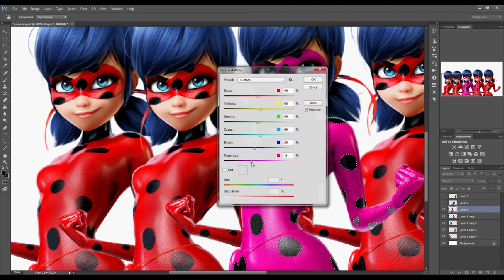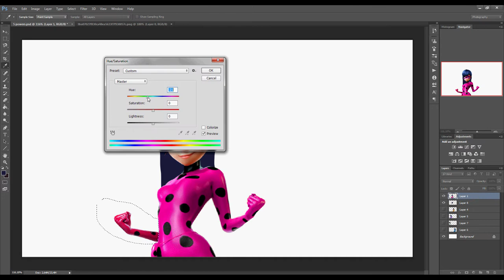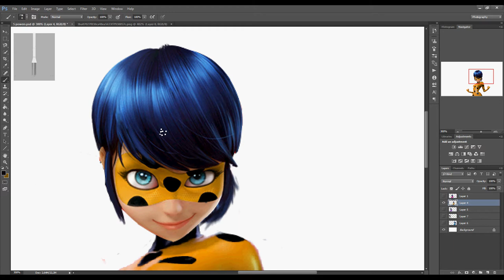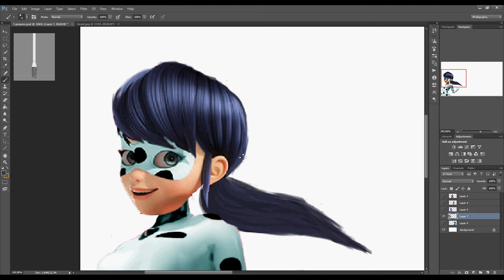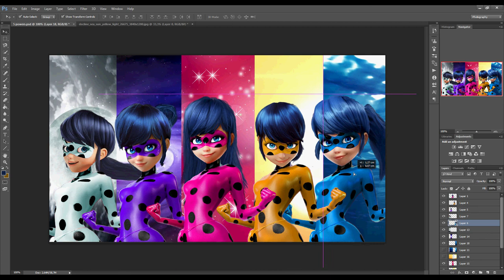Miraculous Ladybug: Ultimate Powers [SEASON 2] Speededit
Jup, season 2 is almost there and I finally made something too. I've been looking for a good idea almost 3 months!